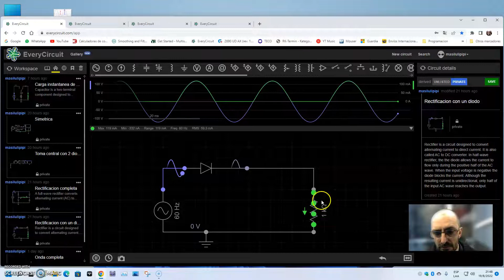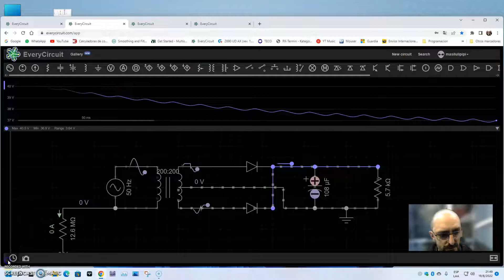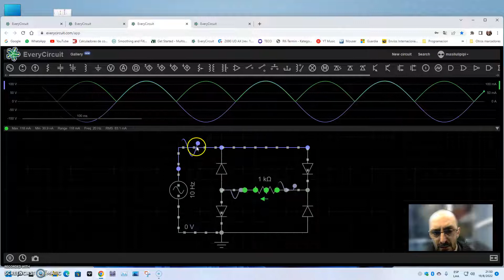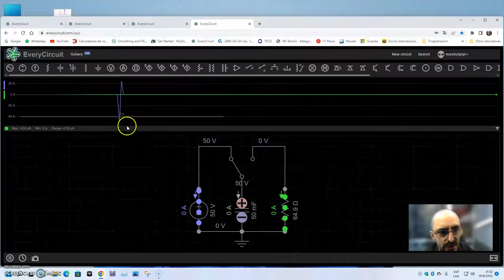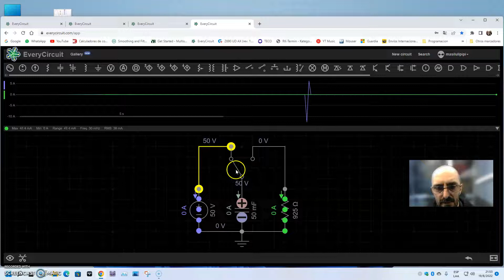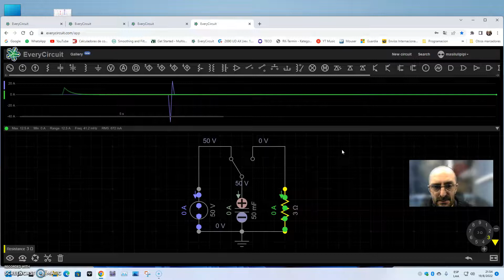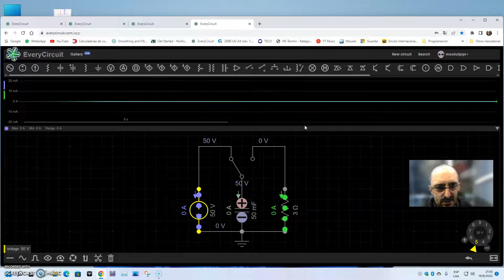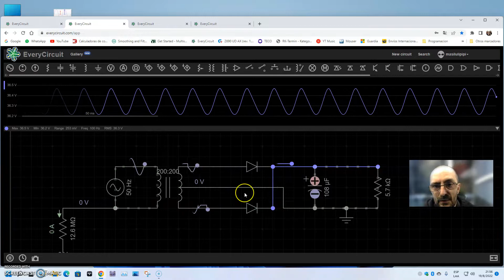35 - Rectificación y carga de capacitor con animación y efecto visual claro.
Si eres audiofilo o quieres cambiar los capaitores de la fuente de aliemtación de tu amplificador puedes hacerlo... pero mira este video antes de cambiarlos.

En este video veremos Rectificación y carga  de capacitor con animación y efecto visual claro con muy poca matemática para luego practicar esto con componentes económicos.
Los donativos son para mejorar los tutoriales.
Muchas Gracias.